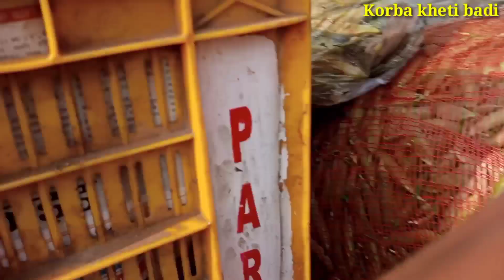aaj matar le kar fas gaya | kharab nikla pura matar